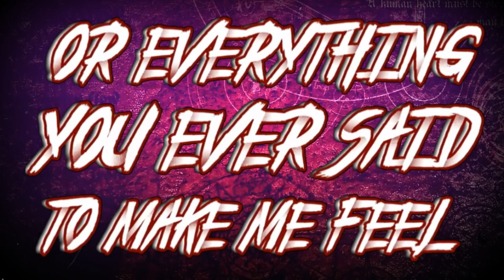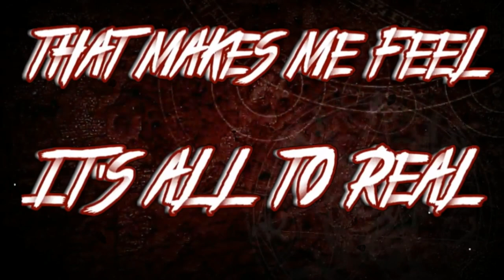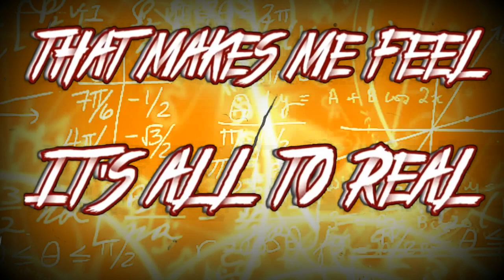Oathkeeper-Peace of Mind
here is the first single by our new band Oathkeeper thank you for listening